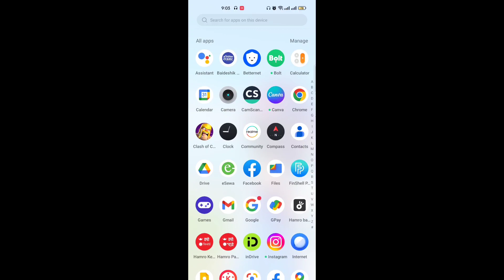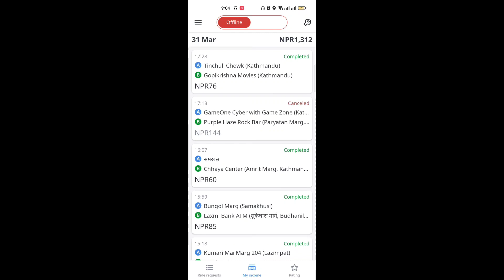My first time Pathao/ Indrive 😍 Pani Parera 😥@Oshanrae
Thanks for watching my video guys😍Hope you guys like this video😍 Please do Like Comment and Subscribe my Youtube Channel😍 Keep supporting keep watching my video guys😍 see you guys in next video😍